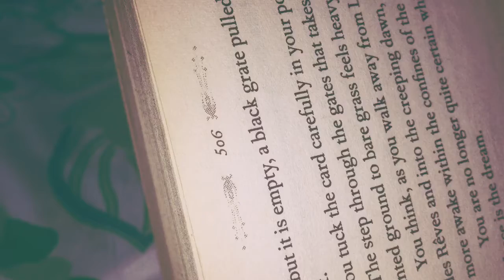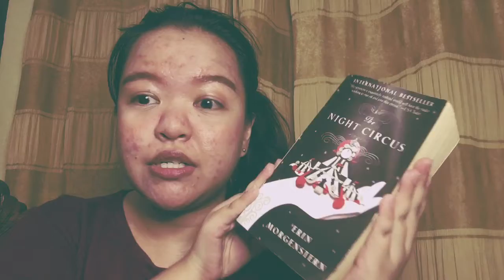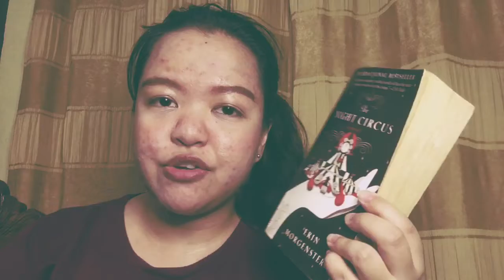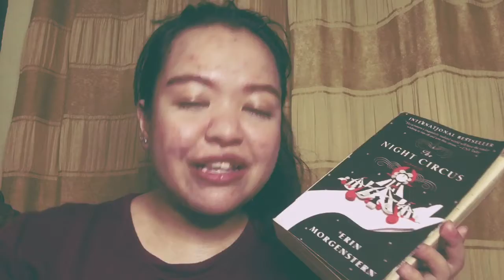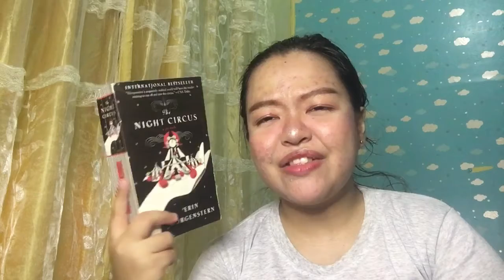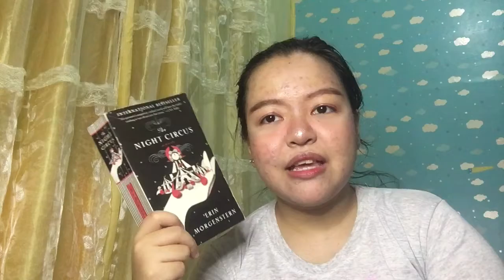THE NIGHT CIRCUS by ERIN MORGENSTERN | Reading Vlog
Please know that a lot of footages were deleted from this vlog because my phone’s memory is trash. 🙃 I’ll do better on the next reading vlog, I swear!